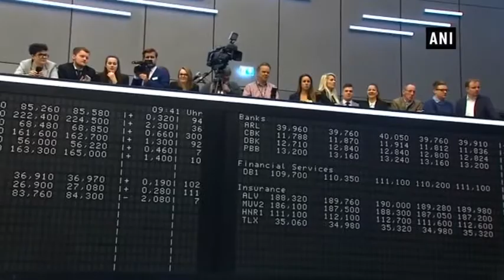Shares of Siemens medical equipment 'Healthineers' witness significant rise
New Delhi, Mar 17 (ANI): Shares of German Conglomerate Company Siemens medical equipment unit 'Healthineers' shares witnessed a significant surge of six percent during morning deal. The Initial Public Offering (IPO) of Healthlineers has marked as one of the biggest listings in recent years.